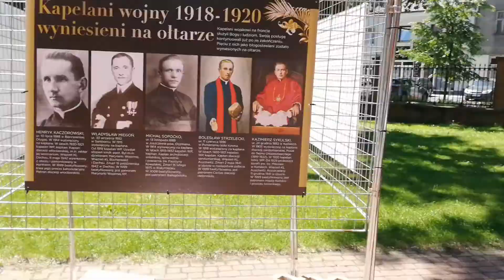Wystawa poświęcona kapelanom wojskowym II Rzeczypospolitej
Wystawa jest dostępna do 20 czerwca